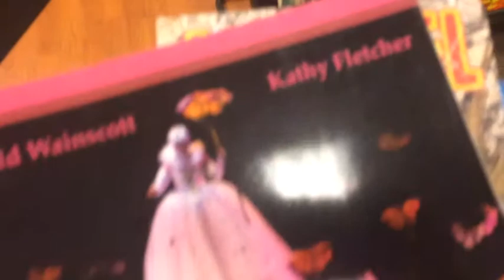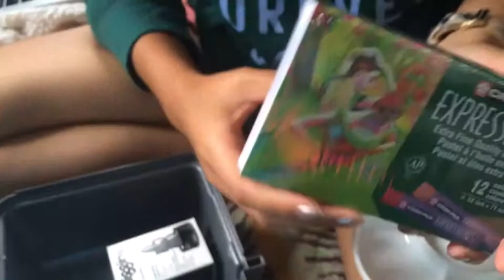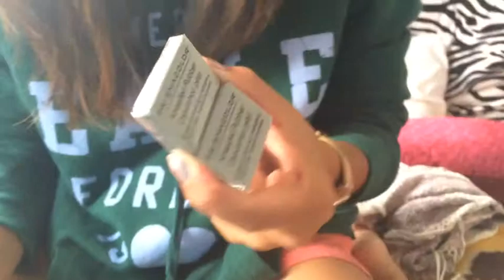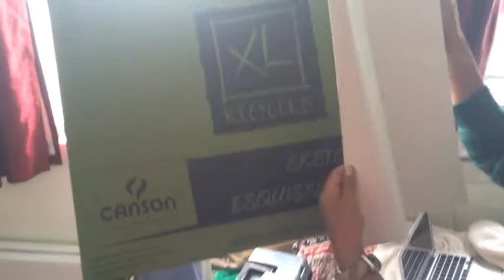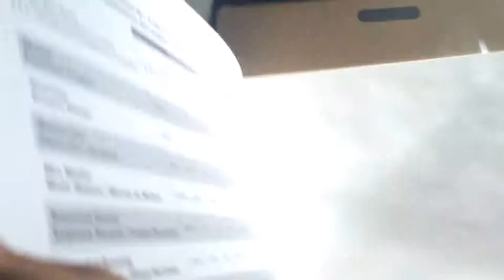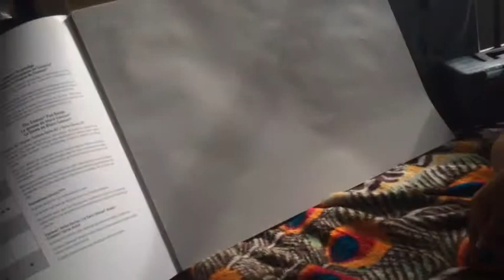Vlog #349 Drawing Art Supplies | ohvictoria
Hiiiiiii! Welcome to my daily vlogs where I show you bits and pieces of my life in less than 15 minutes (usually). I hope you guys enjoy my videos and think of me when you see another Asian and think it's my cousin...

I'll allow you to cyberstalk me just this once... nothing further bucko.

YT Beauty Account: The Thaminator Talks